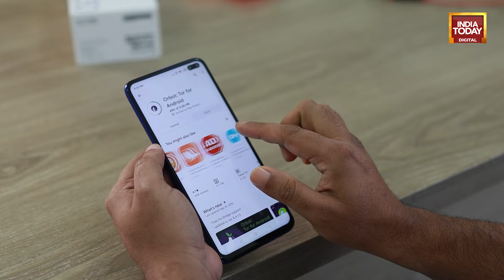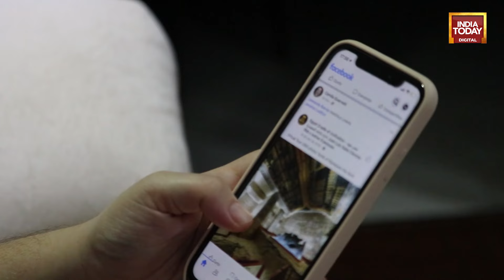Reliance AGM's BIG Announcements: 100 Gb Free Cloud Storage, AI Phone Call Service, 1:1 Bonus Shares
Reliance Industries Limited (RIL) has become the first Indian company to surpass Rs 10 lakh crore in annual revenue. This significant milestone was announced by RIL chairman Mukesh Ambani during the company's Annual General Meeting (AGM) held on Thursday. Amid this strong financial performance, Reliance Industries has announced that it will consider issuing 1:1 bonus shares during its board meeting scheduled for September 5, 2024. This means that for every share an investor holds, they would receive an additional share, effectively doubling their holding. Here are some key takeaways from the AGM.
The AGM event livestream opened with an AI-generated Mukesh Ambani almost-gliding through the stage. AI was a critical theme of the RIL AGM this year. in fact Mukesh Ambani announced, “we have built an AI native digital infrastructure for all Reliance businesses.”  In fact he is making plans to take AI to the masses. He said "AI should not be a luxury..It should not be limited to only premium devices," says Ambani. Calling it "Connected Intelligence", Mr Ambani said AI should be available to all at low latency.